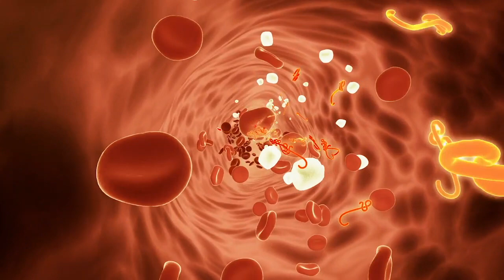Comment Augmenter Sa Testostérone ?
Dans cette vidéo nous allons voir ensemble comment augmenter sa testostérone. La testostérone c'est l'hormone mâle par excellence. C'est le petit truc qui fait qu'on a toujours envie d'être en compétition. C'est une hormone qui te permettra par exemple de t'engager pour construire un business. Plus tu augmentes ta testostérone et plus tu auras envie d'aller de l'avant.
Dans cette vidéo, je partage avec toi 6 point pour augmenter sa testostérone:
1. Éviter de boire de l'eau en bouteille plastique.
2. Perdre du poids.
3. Dormir suffisamment.
4. Faire attention à ton alimentation.
5. Éviter le stress.
6. Éviter la consommation d'alcool.

Bon visionnage !

▬▬▬▬▬▬▬▬▬FORMATION OFFERTE▬▬▬▬▬▬▬▬▬▬▬

▬▬▬▬▬▬▬▬▬ MES COACHING ▬▬▬▬▬▬▬▬▬▬▬▬

▬▬▬▬▬▬▬▬ MES OUTILS ▬▬▬▬▬▬▬▬▬▬▬▬▬▬▬▬

▬▬▬▬▬▬▬▬▬▬▬▬ Témoignage client ▬▬▬▬▬▬

▬▬▬▬▬▬▬▬▬▬▬▬ LIENS ▬▬▬▬▬▬▬▬▬▬▬▬